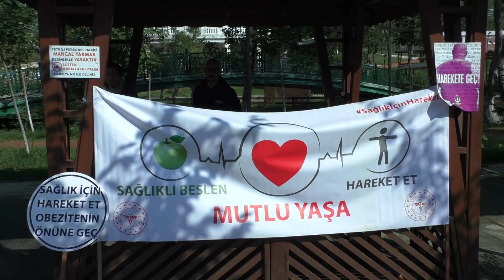AKÇAKOCA'DA HARAKET ET SAĞLIKLI YAŞA ETKİMLİĞİ